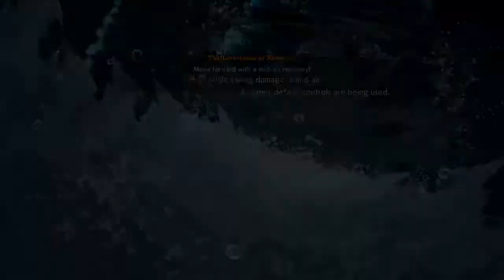Dragonball FighterZ Story Mode Part 3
Sorry for not uploading I was sick and my through was sore but now I feel Better :)